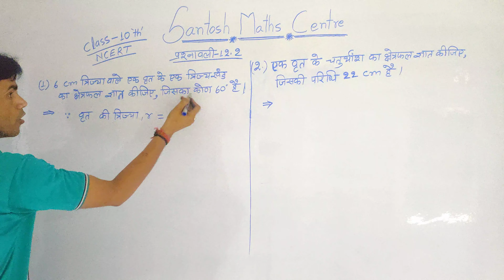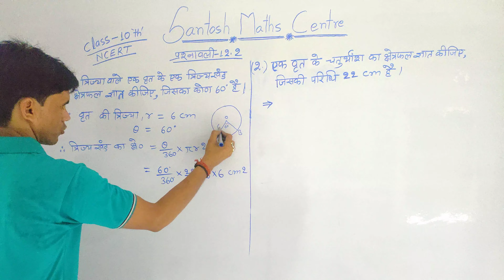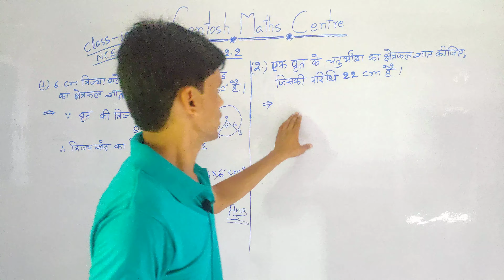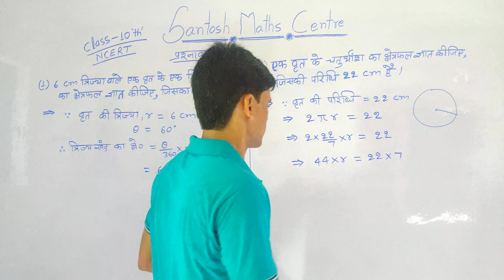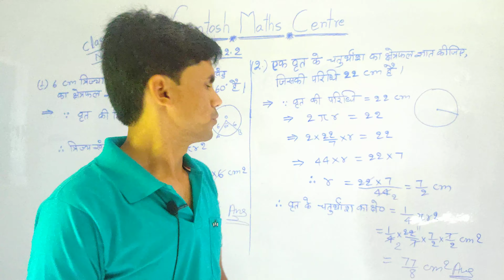Area of sector of a circle NCERT class—10th Chapter—12.2, Q.No.1,2